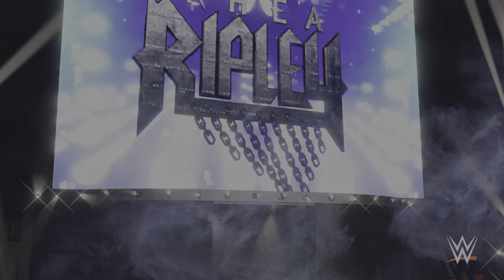WWE 2K22: 5-Women's Elimination Table Championship Match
5-Women's Elimination Table Championship Match
For The WWE Women's United States Championship.

WWE Women's United States Champion
Rhea Ripley
Vs.
Ronda Rousey
Vs.
Sasha Banks
Vs.
Alexa Bliss
Vs.
BayLey